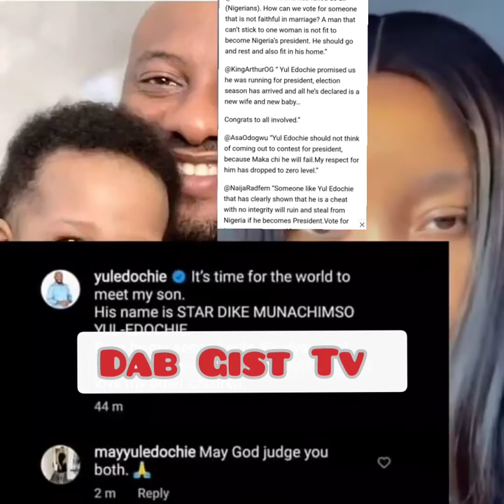Yul Edochie welcomes son with second wife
Popular Nollywood actor, Yul Edochie, has welcomed a son with his second wife, Judy Austin, who is also a Nigerian actress.

The actor made the announcement on his Instagram page on Wednesday, where he shared pictures of himself and the newborn son.

He added that he loves the child as much as he loved his older four children, which he shared with his first wife, May.

Edochie wrote, “It’s time for the world to meet my son. His name is STAR DIKE MUNACHIMSO YUL-EDOCHIE. Born by my second wife, Judy Austin. And I love him so much, just as much as I love my other children.”

In the comment session, Yul’s first wife, May, wrote, “May God judge you both.”Related searches
Yul Edochie daughter
Yul Edochie children
May Yul Edochie
Is Yul Edochie still alive 2020
Kambi Edochie

yul edochie
political party

yul edochie
net worth

yul edochie wife

yul edochie
political career

pete edochie

yul edochie
daughter

is yul edochie
still alive 2021

yul edochie
children